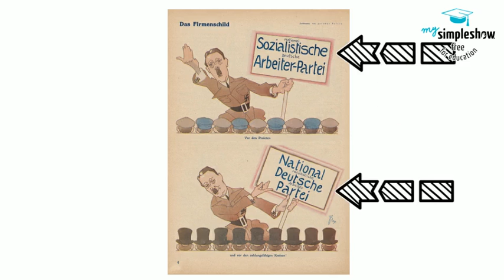Die NSDAP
Grundwissen Geschichte Mittelstufe